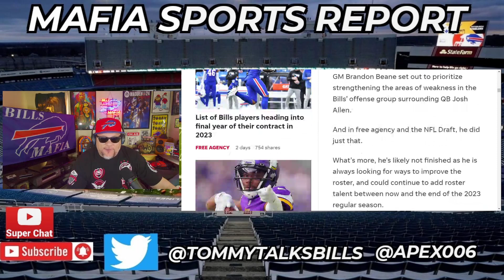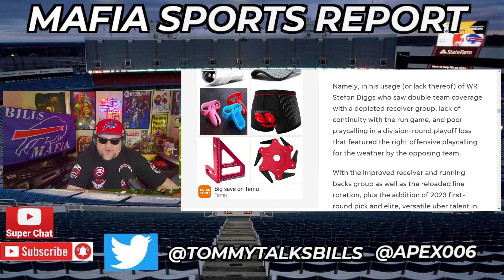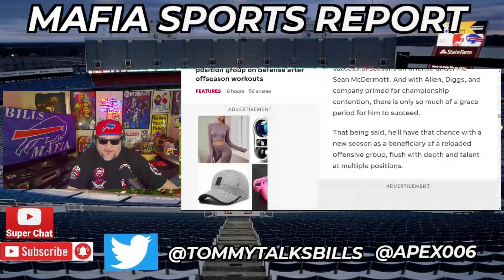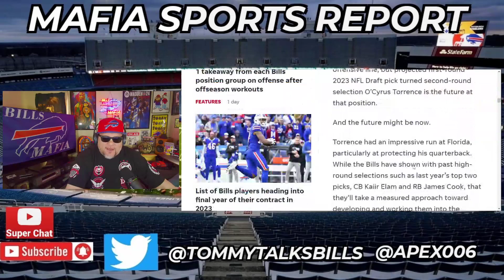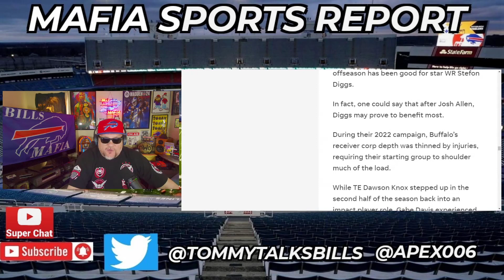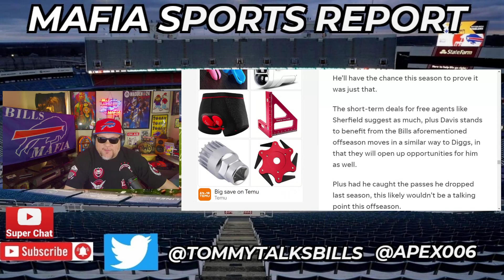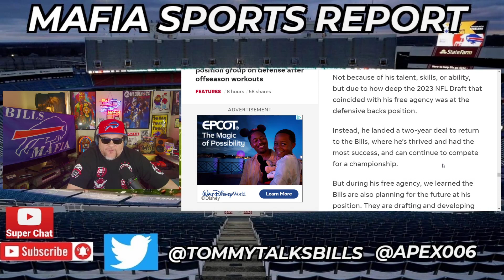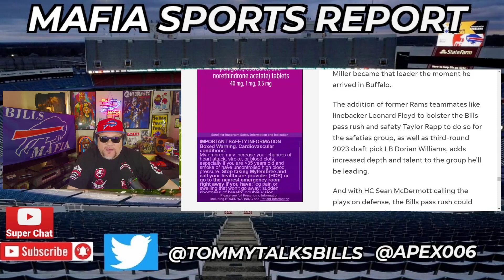Winners and Losers Following the Buffalo Bills 2023 Offseason Moves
Tommy from Mafia Sports Report talks about the winners and losers follwing the Buffalo Bills 2023 offseason moves. Go Bills!!!